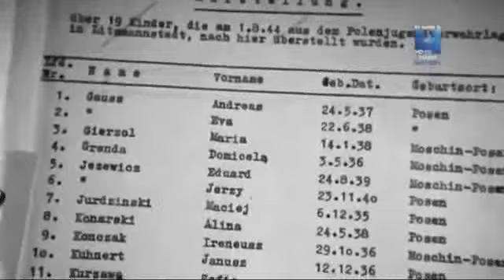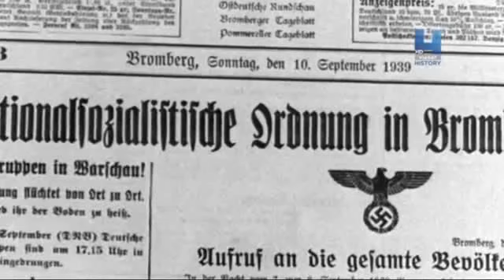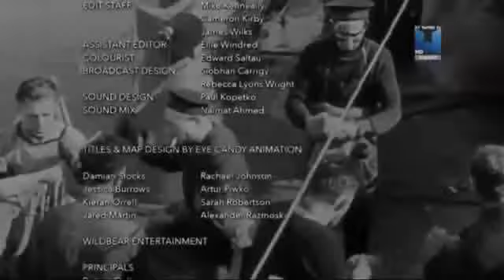06 FECHA INFAME